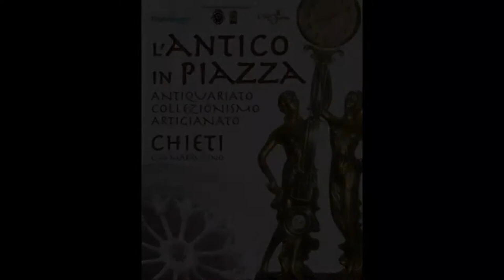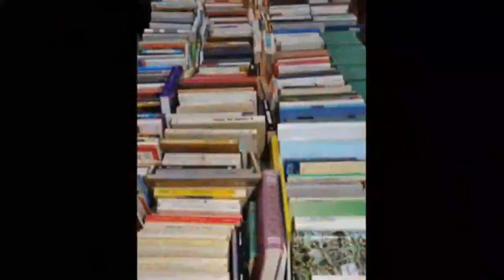Chieti. Mercatino antiquariato anche a Chieti Scalo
Da settembre l’appuntamento con il mercatino dell’antiquariato a Chieti raddoppia sarà infatti anche presente nella parte bassa della città il la seconda domenica del mese in il mercato che offre oggettistica e suppellettili d’antiquariato